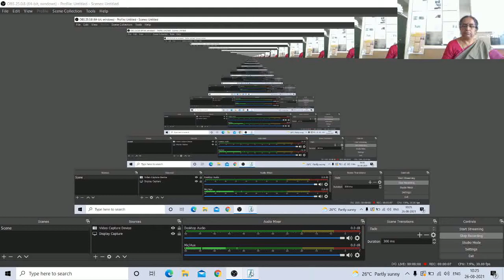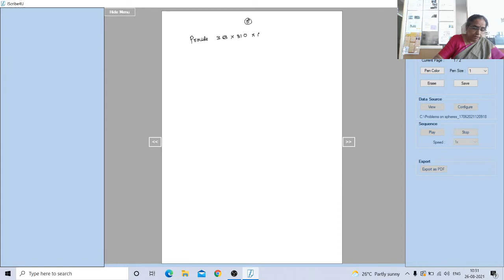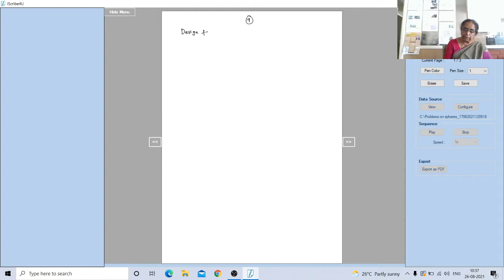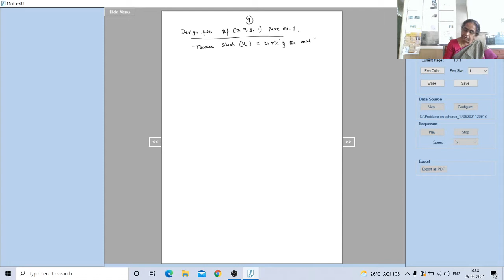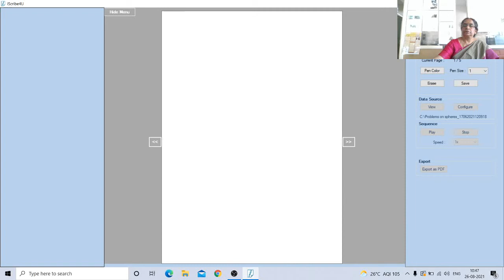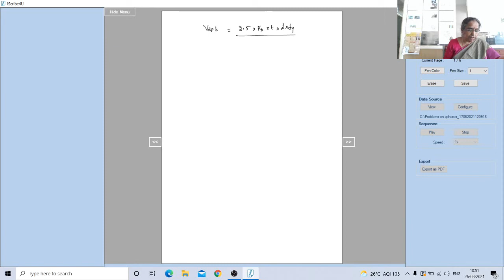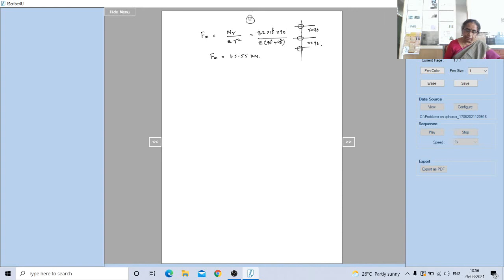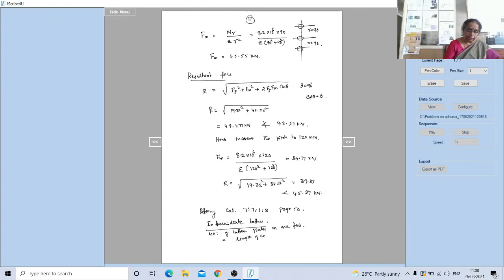Module 3 Lecture 8